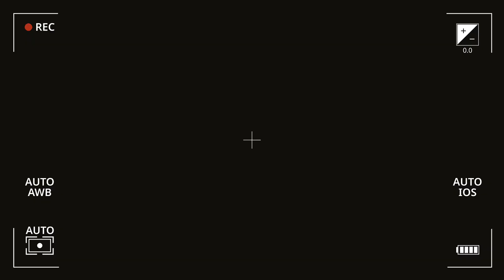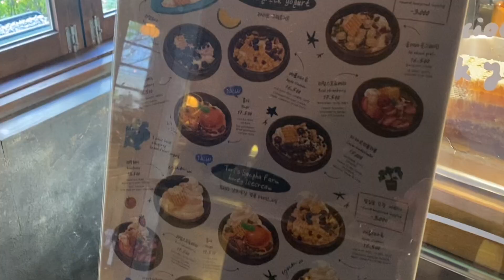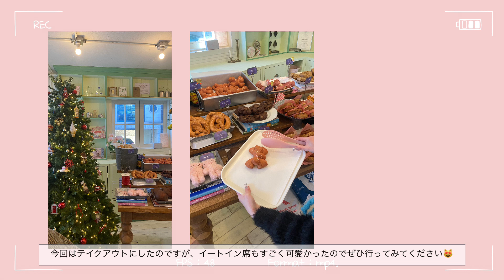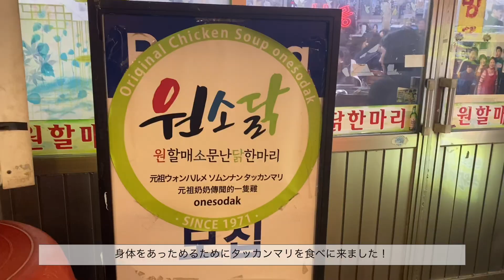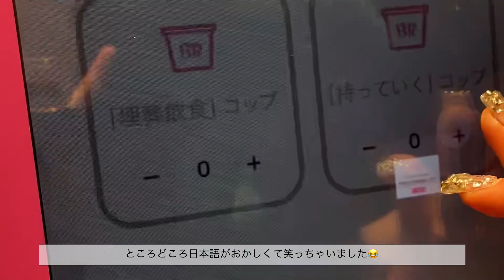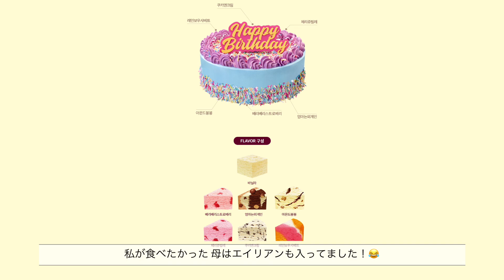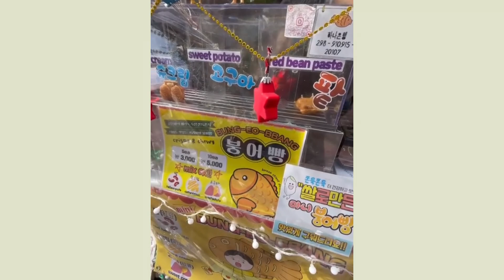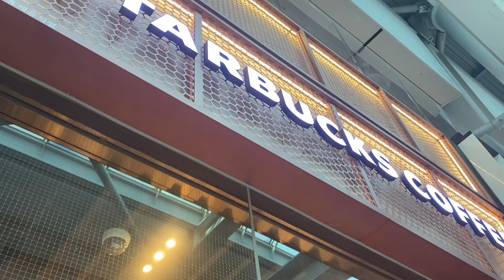【韓国vlog】韓国旅行3泊4日(後編)⛄️♥️漢南洞ショッピング🛒ミューバン出退勤👦🏻⭐️ザ現代ソウルのクリスマスツリー🎄朝カフェ🥣🤎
だいぶ載せるのが遅くなってしまいましたが後編です！💦
冬の韓国旅行、クリスマスシーズンなのもあってとっても綺麗で、歩くだけで楽しかったです🥺✨️
それからはじめてミューバン退勤を見に行けたのも嬉しかった！♥️
これから韓国はもっともっと寒くなると思うので、行く方はたくさん着込んでいってくださいね😖❄️